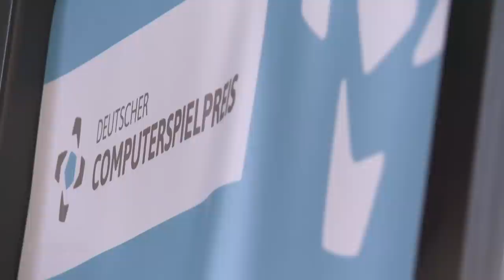DCP 2015: Oliver Kalkofe, PietSmiet im Interview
Der Deutsche Computerspielpreis 2015 ist vorbei und hat vielen gefallen. Am Rande der Preisverleihung im Berliner Ewerk zeigen wir Video-Eindrücke von der Rahmenveranstaltung und sprechen mit Comedian Oliver Kalkofe, YouTube-Star PietSmiet und weiteren Gästen.